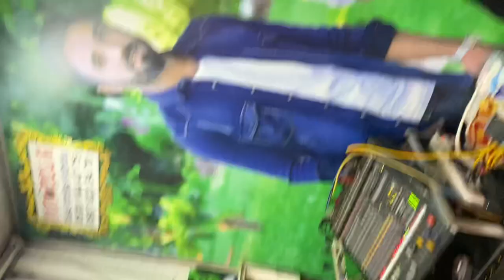Ömer cankara menejerlik Korkmaz MÜZİK aşığından gelirde aşi i-ve emko